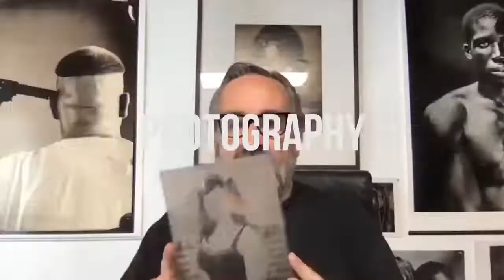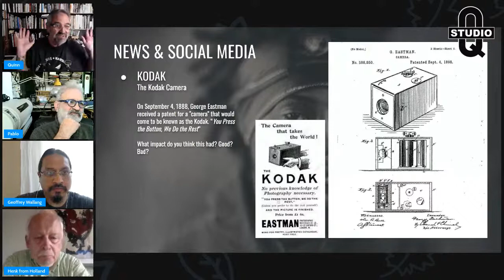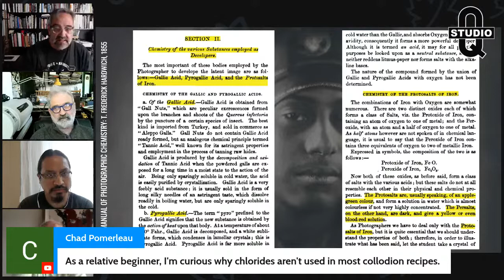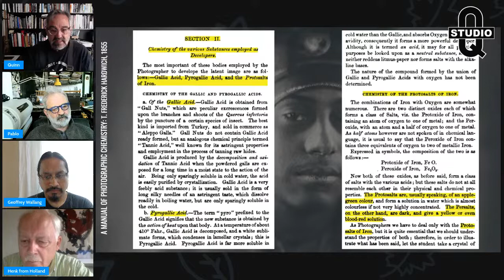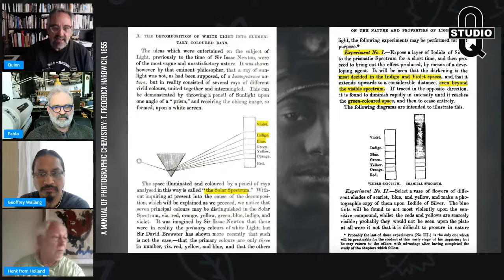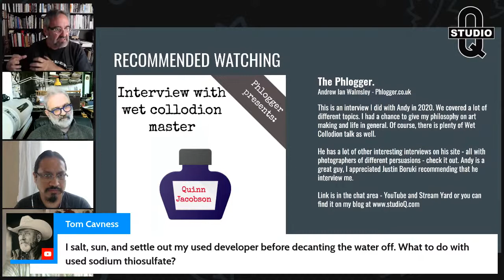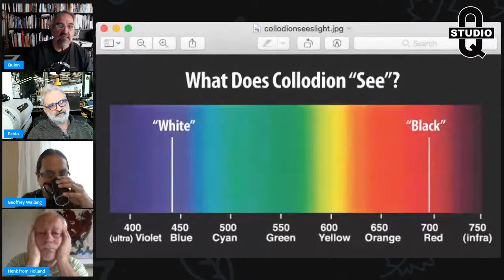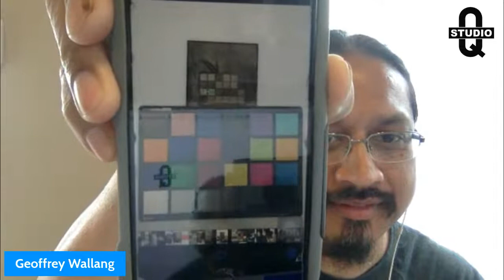Reducers and How Light Works - The Wet Collodion Process, T. Frederick Hardwich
Join Quinn Saturday, September 11, 2021, at 1000 hrs MST on YouTube or Stream Yard for another discussion on the Wet Collodion process. This week Quinn will go over material from the 19th-century manuals and show various ideas and working methodologies from those that first practiced the process.